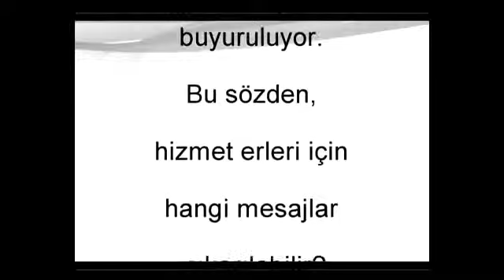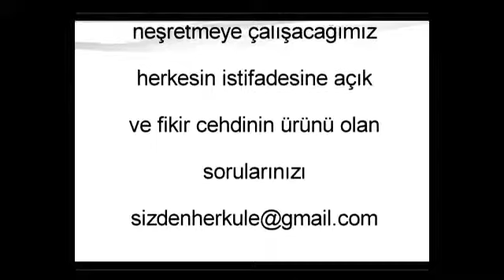Emanette Emin miyiz? 2010